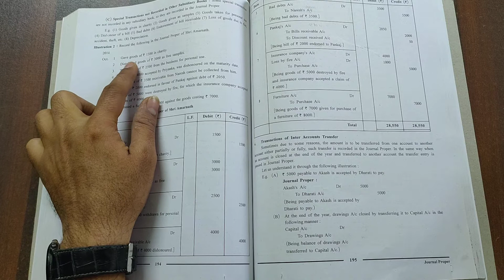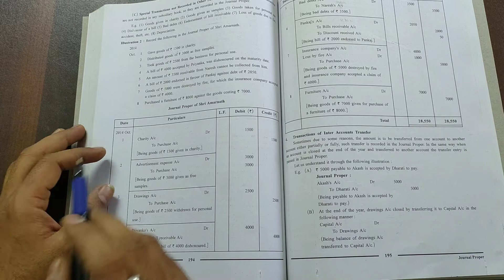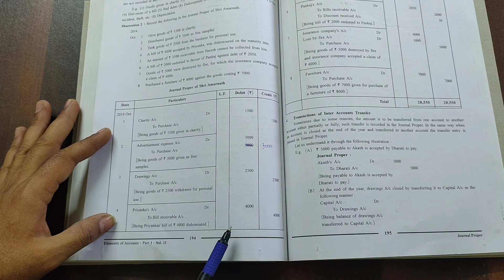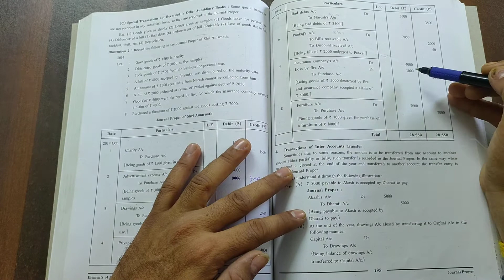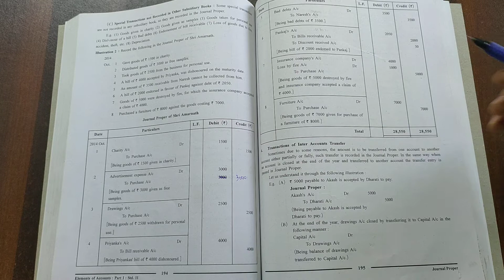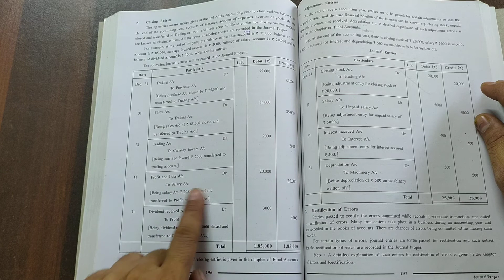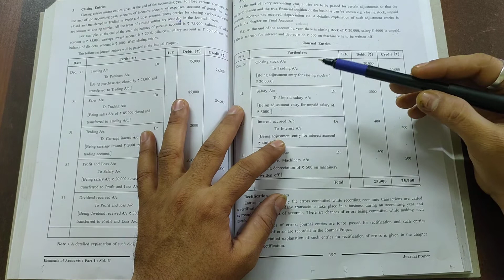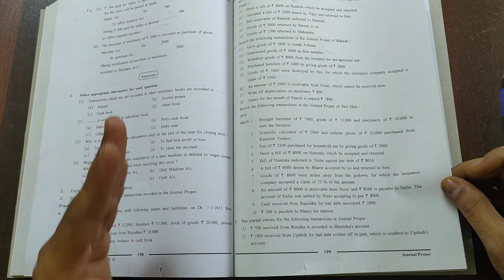11th Account ch:-8 Journal proper (Lec:-2)